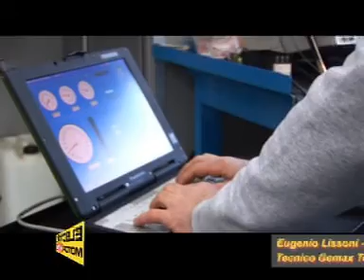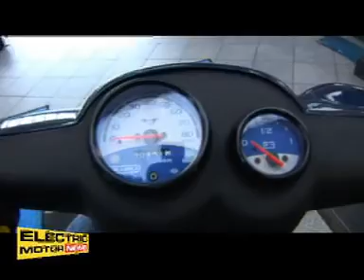Gemax Technology e fine puntata - Electric Motor News n° 2 (2011)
Seconda parte dell'intervista fatta a Massimo Pezzini ed Eugenio Lissoni; responsabili dell'azienda Gemax Technology che offre tecnologia avanzata applicata ai veicoli elettrici.
Fine della puntata n° 2 di Electric Motor News dell'anno 2011.